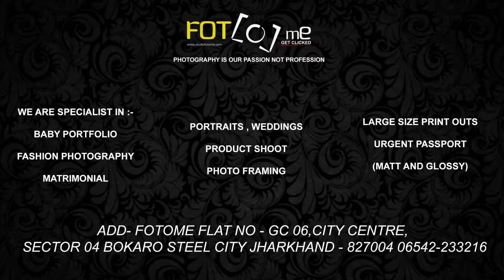कांग्रेस का दावा, मुख्यमंत्री होंगे हेमंत सोरेन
खुले शब्दों में कांग्रेस के डॉ0 इरफान अंसारी ने दावा किया अगले मुख्यमंत्री बनेंगे हेमंत सोरेन...

..बने रहे thetimesmedia.com और इसके You Tube Channel पर अपने आसपास की हर खबर के लिए | THE TIMES MEDIA – 24x7 Live News Channel

आप हमें The Times Media के Facebook Page  पर भी देख सकते हैं: